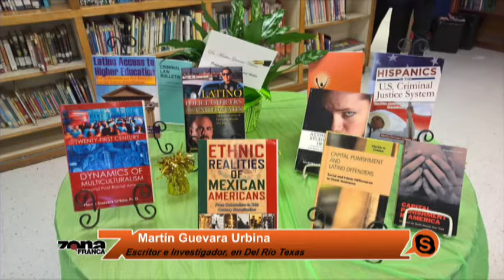Martín Guevara Urbina Escritor e Investigador, en Del Rio Texas